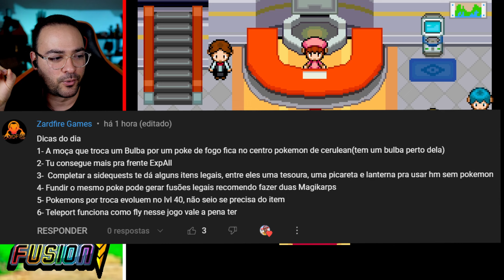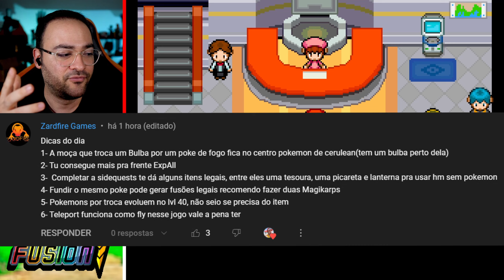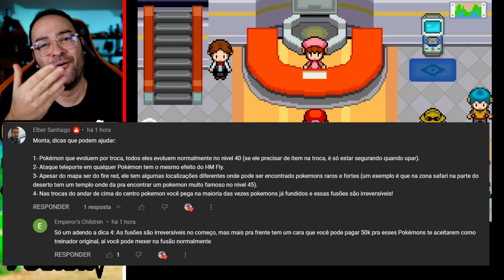Eu Fiz Algo MUITO ERRADO 😂 - Pokémon Infinite Fusion #7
Episódio 07 do Pokémon Infinite Fusion fiz uma fusão muito errada pro terceiro ginásio!